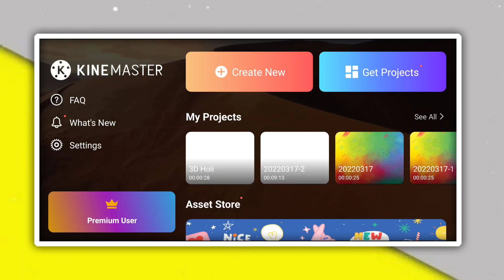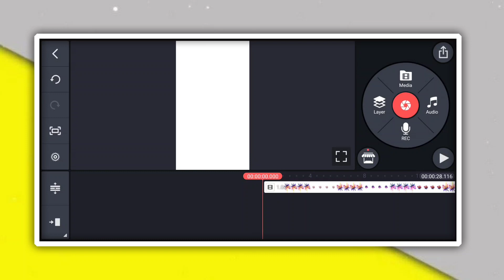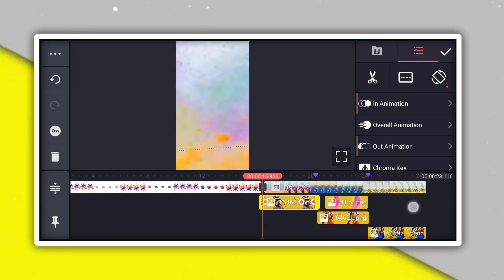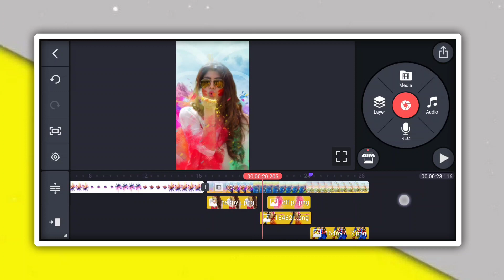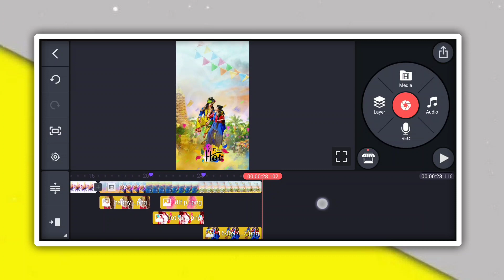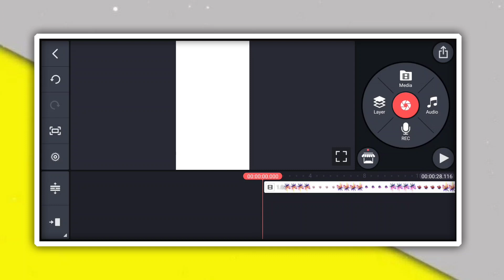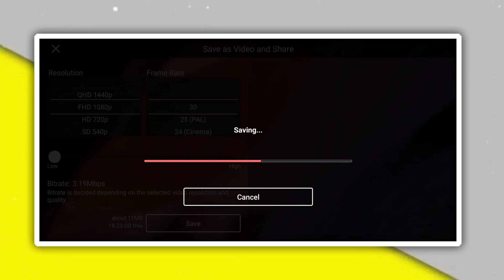Radha Krishna Holi Status Editing | Radha Krishna Holi Status Editing in kinemaster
best Holi special video editing kinemaster | 3D trending video editing kinemaster | 3D colour festival status editing tutorial

MY GEARS

1 Mobile
2 DSLR
3 My Tripod
4 Mic { Boya }
5 Green Screen
6 Laptop

Topic Covered

kinemaster
video editing
status editing
​​​ New 3d Behind Object Status Video editing
Romantic Status Video Editing
new 3d behind object video editing
 3d status video editing
alight motion
video editing
 3d trending behind object status video editing
 full screen video editing
 behind object video editing in alight motion
3d romantic video editing
3d video editing
new 3d status video editing
1. how to make trending Instagram Lyrics status video
2. alight motion video editing hindi
3. alight motion tutorial Hindi
4. lyrics video kaise banaye Alight motion in hindi
5 . trending text effect lyrics video Edit Alight Motion
6. smooth bend text lyrics video editing Alight motion